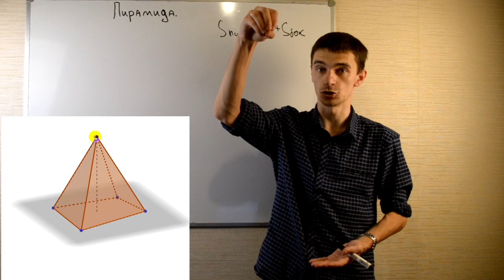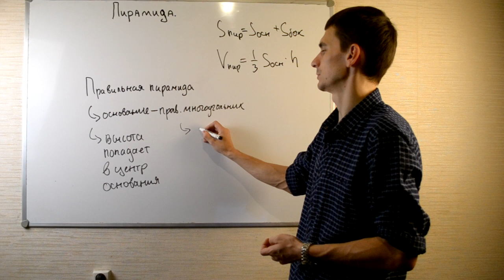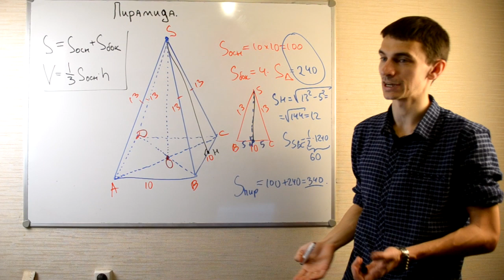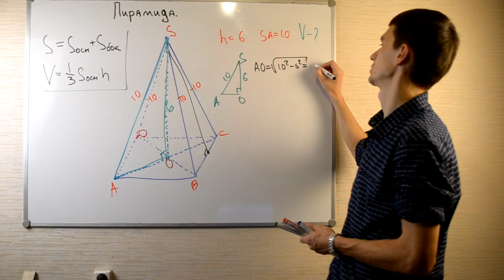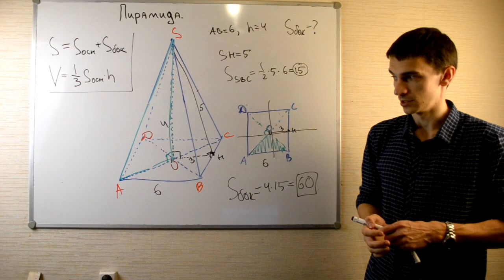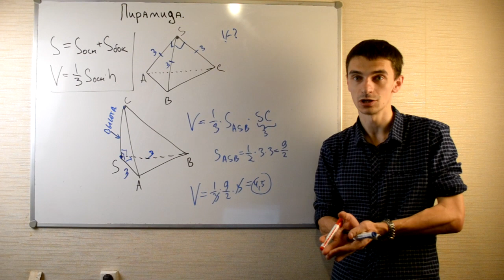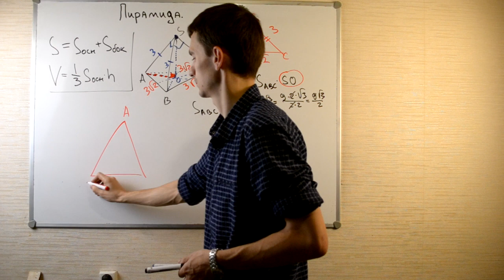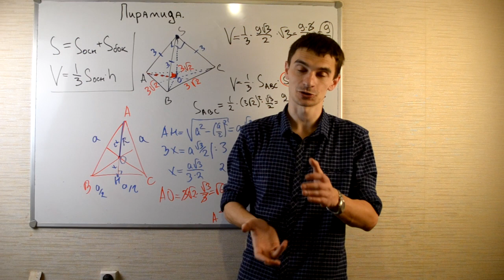Стереометрия 3. Пирамида. ЕГЭ №8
Третье видео по стереометрии - обсуждаем пирамиду, её формулы площади и объема, определение правильной пирамиды.
Ответы в комментарии